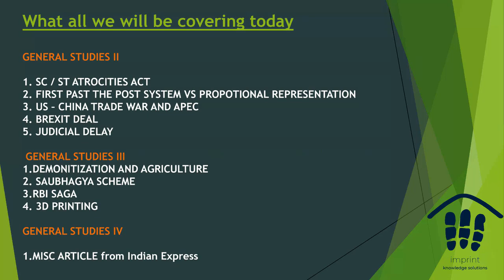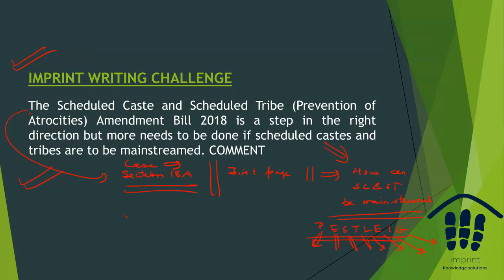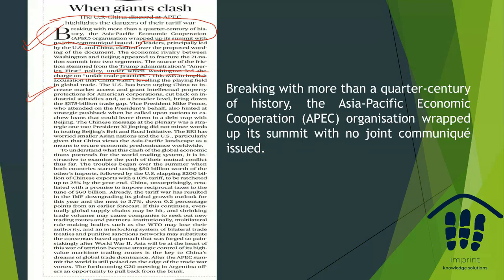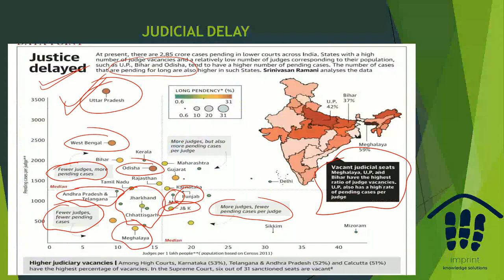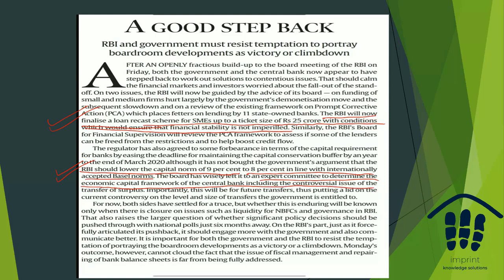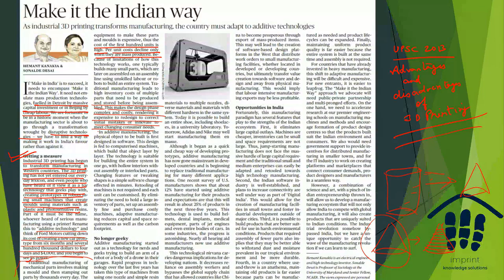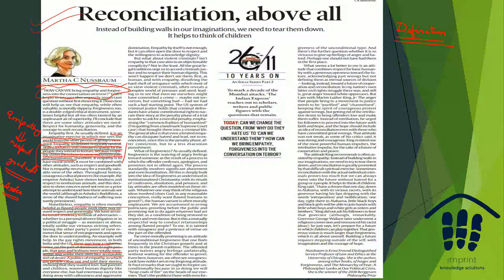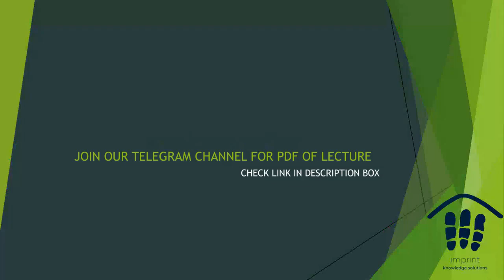21st NOVEMBER 2018 -DAILY NEW DISCOVERY (DND)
Hello Everyone

1.SC/ST Atrocities Act and the Review Petition in the Supreme Court on the 2018 Amendment Bill
2.. FIRST PAST THE POST SYSTEM VS PROPORTIONAL REPRESENTATION -Can it be a good system to be implemented in India
3.US – CHINA TRADE WAR AND APEC -What is the future of world trade and institutions like WTO
4. BREXIT DEAL -Hard Break or will there be an agreement
5. JUDICIAL DELAY - UP Bihar and Meghalaya have the largest judicial vacancies and pendencies
6.DEMONITIZATION AND AGRICULTURE - Cash intensive sector suffered due to this step
7. SAUBHAGYA SCHEME - 24/7 power for all
8.RBI SAGA
9.3D PRINTING - Advantages and Disadvantages -A way to implement make in India
10.Miscellaneous Article on Ethics from the Indian Express - Empathy and Forgiveness

Regards
TEAM IMPRINT